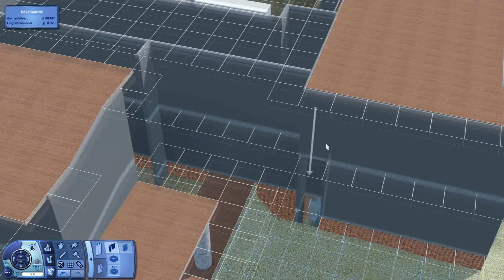The Sims 3 - Let's Build a resort | Part 6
This is a longer part because I haven't uploaded anything lately and because it took a long time to finish the shape of our resort. I have to say that I really like the shape right now and that I can't wait to continue!